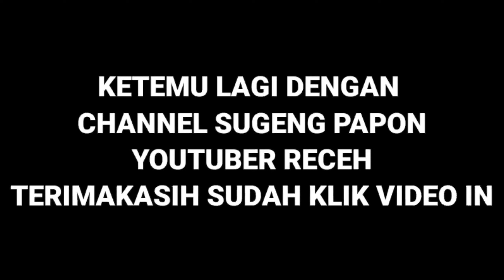RIDING SORE OTW MELAYAT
gresik motovlog gresikviral sekalian pulang ke lamongan lewat jalur lain